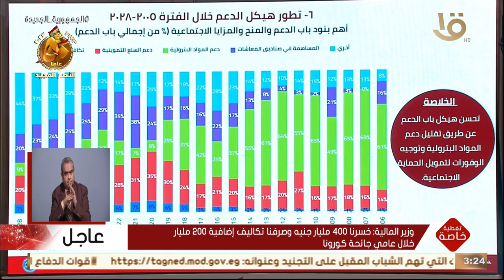تغطية خاصة | وزير المالية: التحديات شديدة لكن مصر قادرة.. الوطن قدها وهيستمر